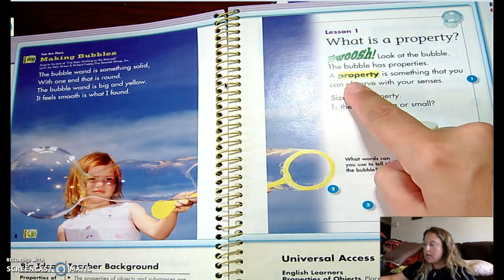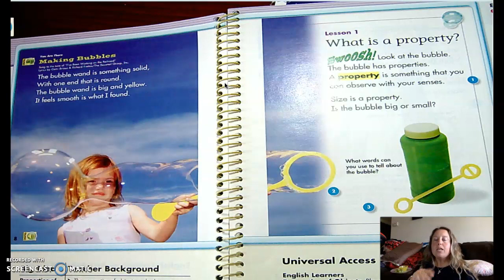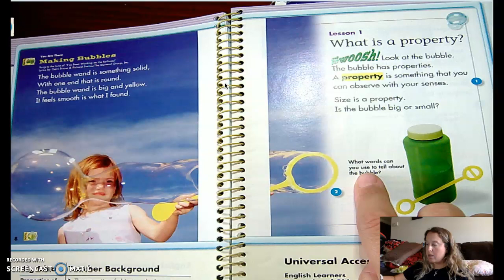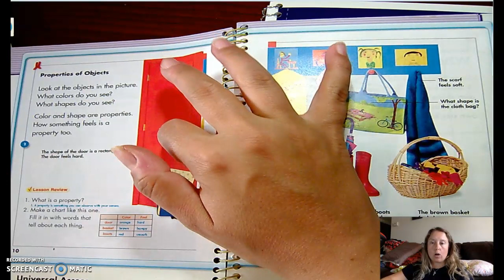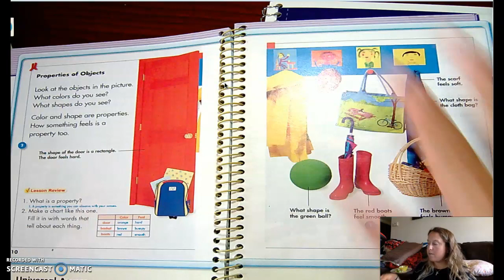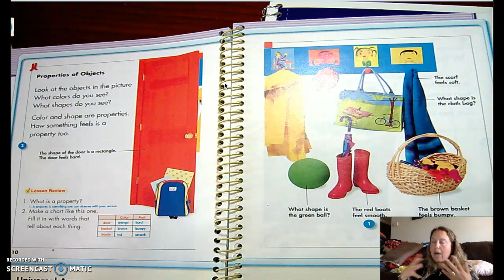Science- What is a Property of Matter?